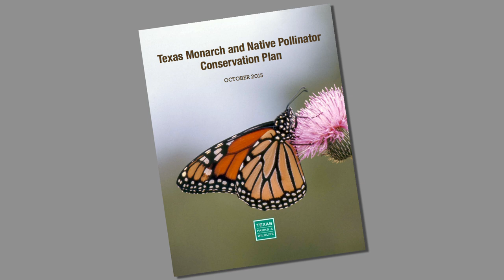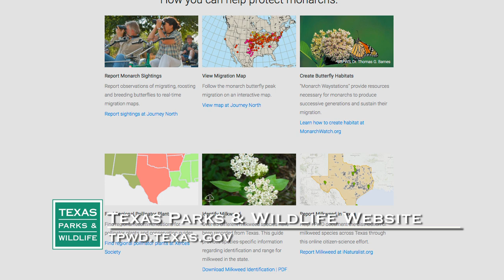Save the Monarch Butterflies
Every October millions of monarch butterflies migrate through Texas on their way to Mexico for the winter. But the monarch population has plummeted, along with bees and some other pollinators. That’s bad news for farmers since insects pollinate many of the foods we eat.  The good news is Texas is taking action to save the Texas state insect.  To find out how you can help monarchs,